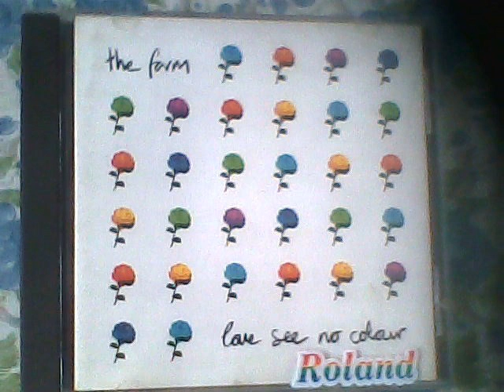THE FARM RAIN1992{YT}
BRITISH NEW WAVE SYNTH BAND LED BY PETER HOOTON